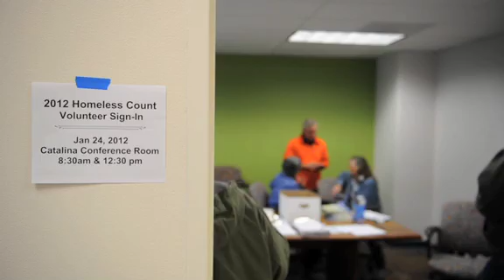Counting the homeless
To see why the annual count of homeless people in Ventura County is a rough estimate, head out onto the streets of downtown Ventura with two of the volunteer census-takers, Dennis Kulzer and Lilly Okamura. On Tuesday, Kulzer and Okamura, both city employees, hit most of the big gathering spots for Ventura's homeless: Plaza Park, the library, the Promenade. They found many people happy to take part in the anonymous survey, but nearly as many who wanted no part of it.